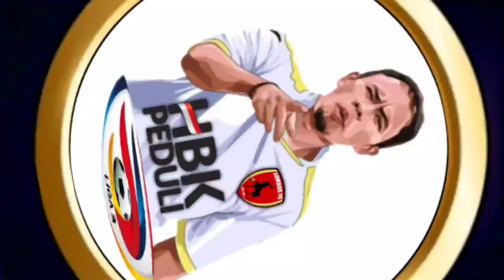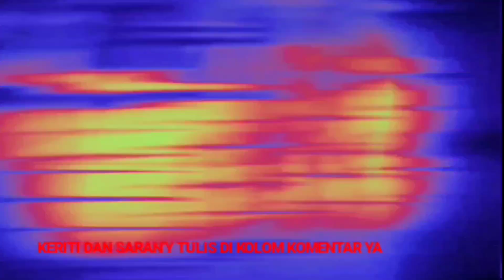Tim Lombok FC Latihan di Lapangngan Jakem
Tim Sepak Bola Liga 3 Lombok FC Latihan di Lapangngan Jembatan Kembar

teg
Latihan Sepak Bola
Latihan Tim Sepak Bola
Latihan Pemain Sepak Bola
Latihan Tim Liga 3
Latihan Tim Lombok FC